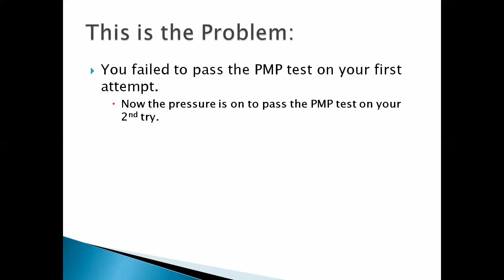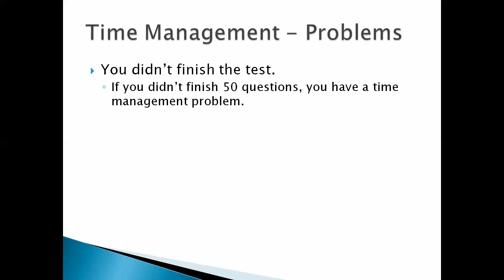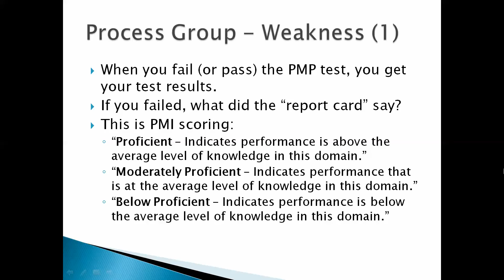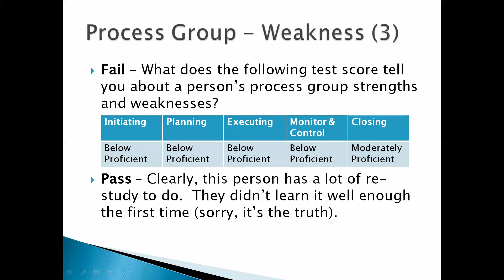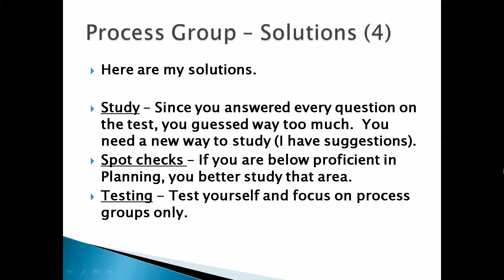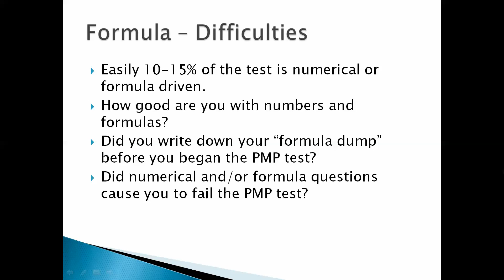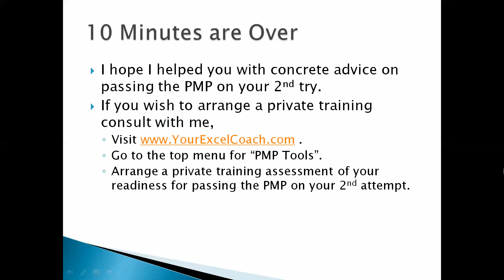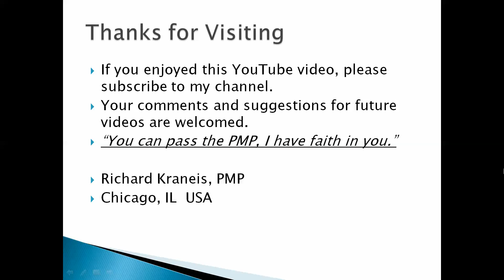PMP - How to Pass the PMP Test on your Second Attempt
On my website I offer educational services and help in passing the PMP

If you're worried about passing the PMP, you need

Best Wishes on Passing the PMP Test,

Richard Kraneis, PMP
Chicago, IL  USA